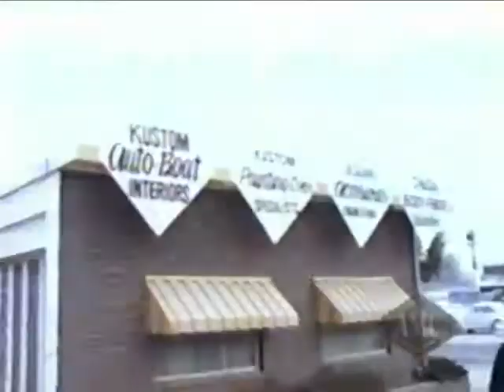George Barris and Pat Priest check out the Batmobile & Drag-u-la in George's garage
Thanks to HollywoodCargo for the original upload
You can also see the Munster Koach in the garage along with the XPAK 400 air car outside  and the custom Yamaha they drive away on  was in the 1966 movie OUT OF SIGHT.
This footage had to have be shot  prior to June 1966 as the Drag-u-la was modified from this look to different headlights for the June '66 release of the movie "Munster! Go Home", and the Batmobile shows the "Emergency Bat-Turn Lever"  with a long handle which was seen until second season episode 47/48.